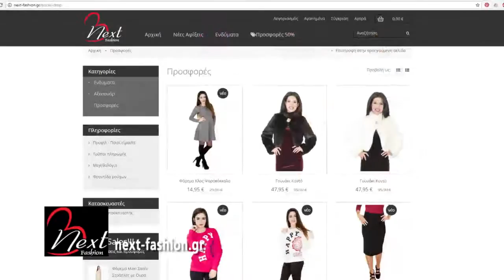Next Fashion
ΤΑ ΠΑΝΤΑ ΓΙΑ ΤΑ ΡΟΥΧΑ  ΜΕ ΕΝΑ ΚΛΙΚ